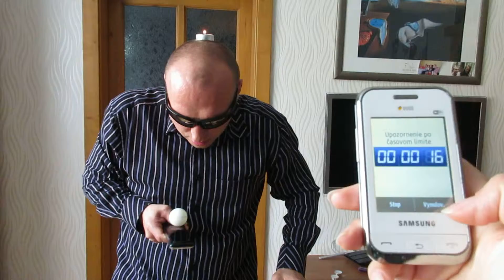Most Table Tennis Ball Bounces On A TV Control In 20 Seconds While Wearing Sunglasses